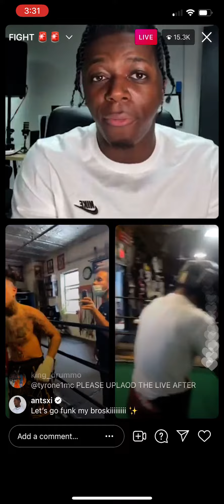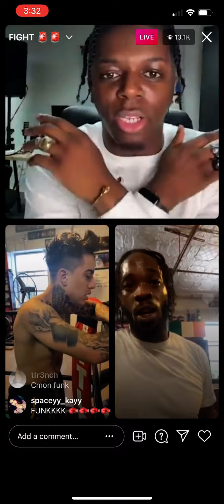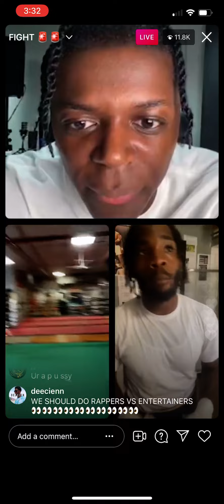Green hat guy on live with tyrone 954 enzo boxing match round 2 he gets knocked out